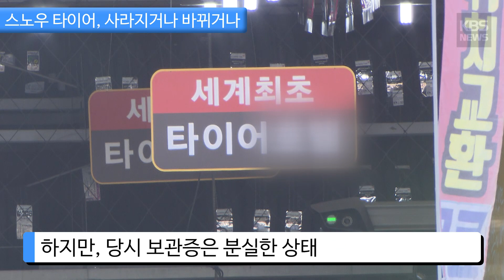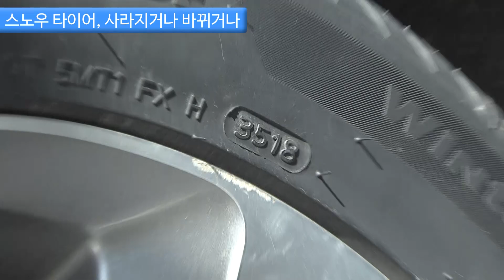[KBS뉴스춘천] 스노우 타이어, 사라지거나 바뀌거나